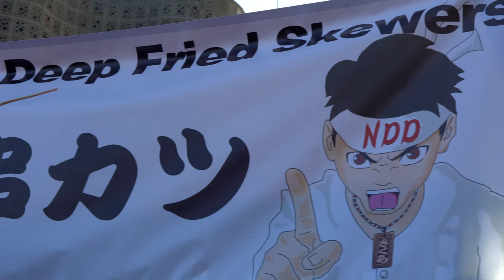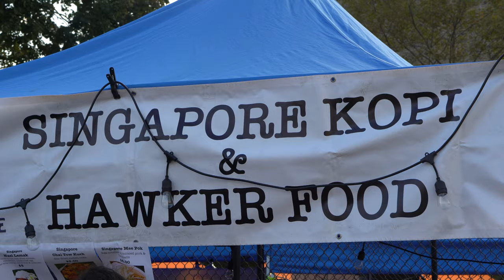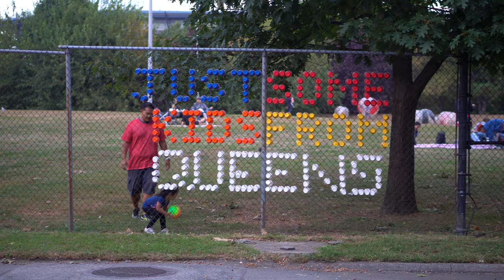A Corgi Goes to the Queens Night Market (Things to Do With Your Dog)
Toffee went to explore the Queens Night Market! There is great food, fun music, a great atmosphere, and it's dog friendly! (Kids are allowed too!)